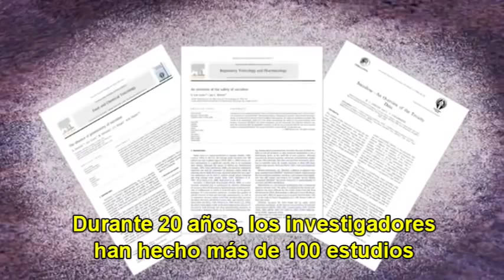La verdad sobre la sucralosa y la salud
Conoce los detalles de la sucralosa, este video explica el por qué de la mezcla de componentes y la seguridad de su consumo para la salud.